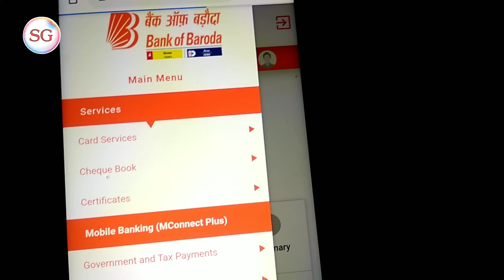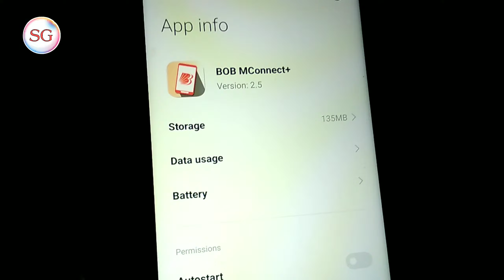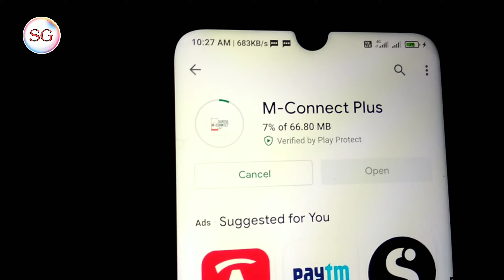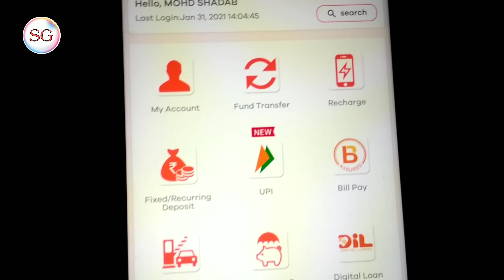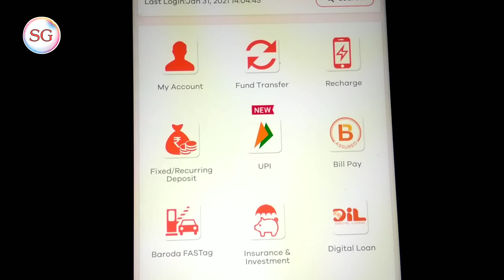Bank of Baroda No Account Found | How to Bob no account found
aaj ke is video mein ham aap logon Ko bataenge ki baroda m connect Plus application mein no account found ka problem kyon aata hai use ham kaise theek kar sakte hain online

Queries Solved

1 ) Bank of Baroda no account found
2 ) no account found
3 ) m connect Plus no account found
4 ) Bob no account found
5 ) how to bob no account found
6 ) no account found problem solve